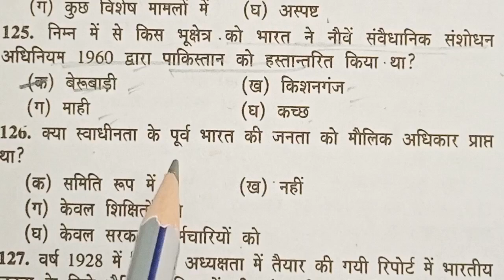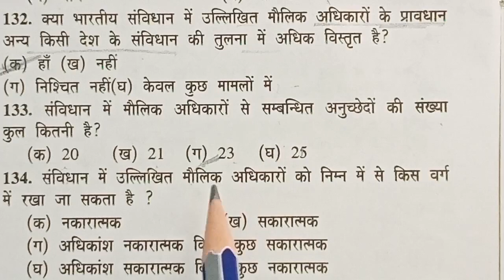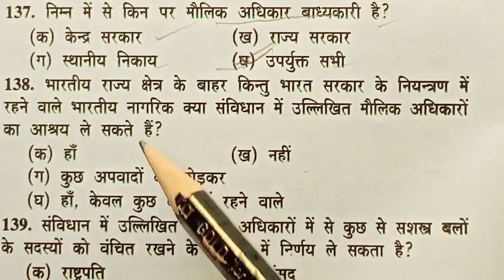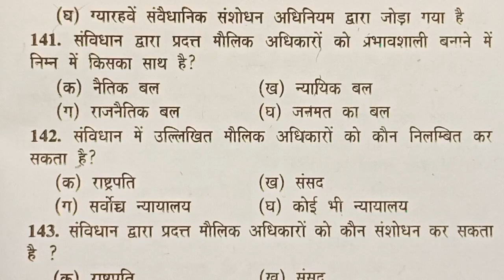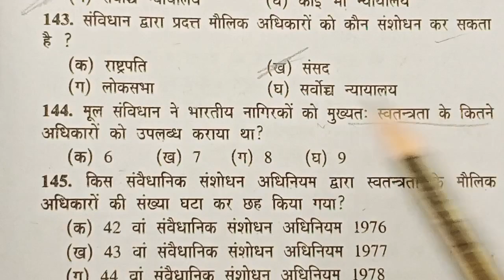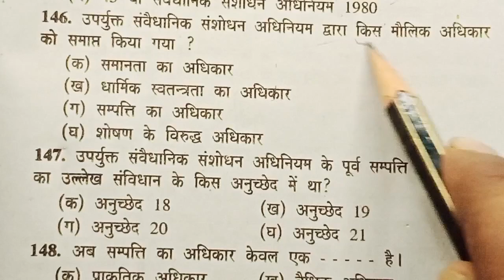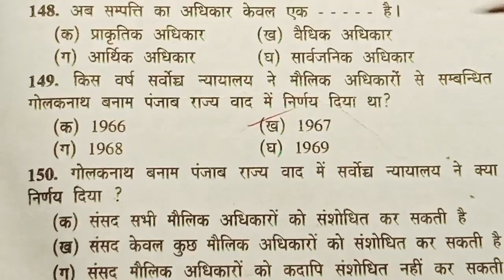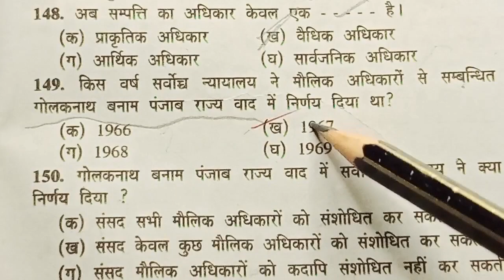संविधान भारतीय राजव्यवस्था|प्रैक्टिस सेट 5| constitution practice set 5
संविधान भारतीय राजव्यवस्था|प्रैक्टिस सेट 5| constitution practice set 5|ramsir shivclasses5363indian constitutionconstitution of indiaindian politymaking of indian constitution in englishpreamble of indian constitutionindian polity in hindiimportant articles of indian constitution tricksdrafting of the indian constitutionschedules of indian constitutionmaking of indian constitution mcqsmaking of indian constitution upscindian constitution articles tricks in hindiभारतीय संविधान question answersBhartiya sanvidhan ki prastavana mcqindian polity mcqpolity questions